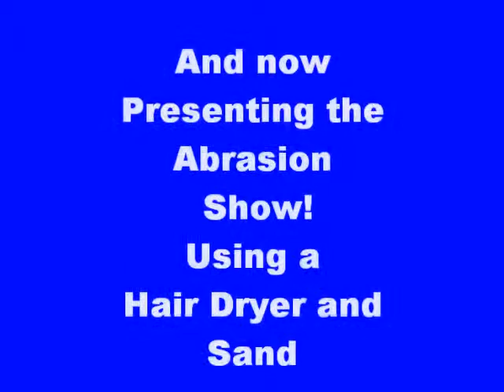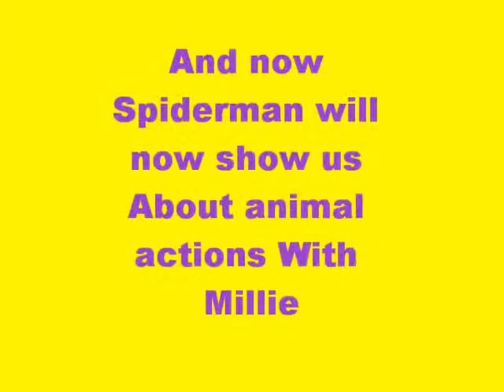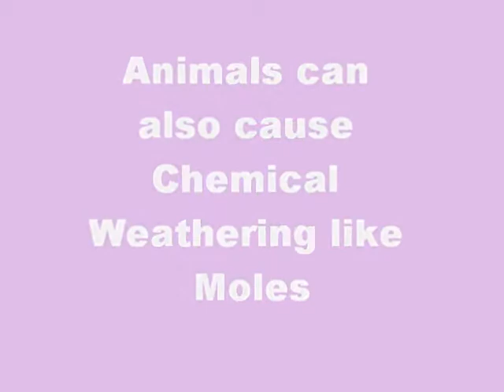Erosion&Deposition-Millie, Becca, Holly, Sarah, Cat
By: Millie, Becca, Holly, Sarah, and Cat